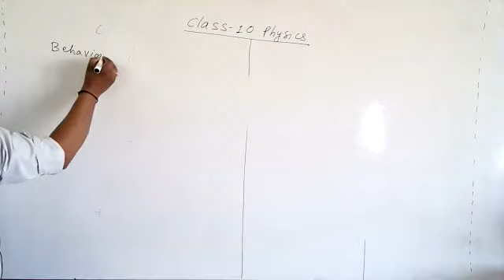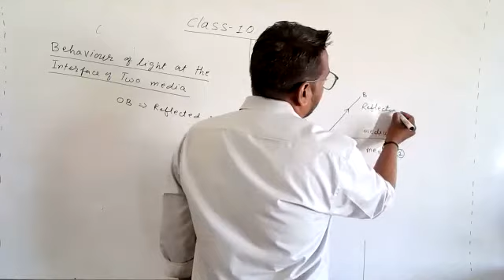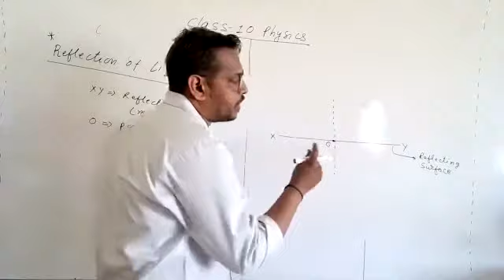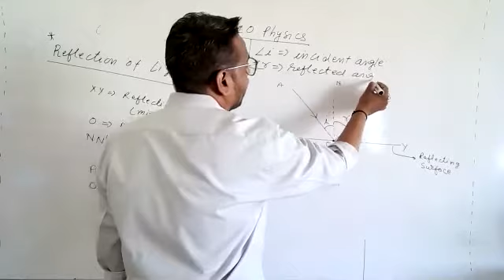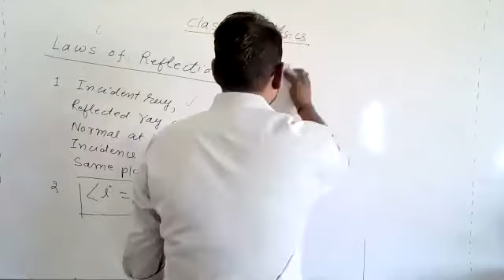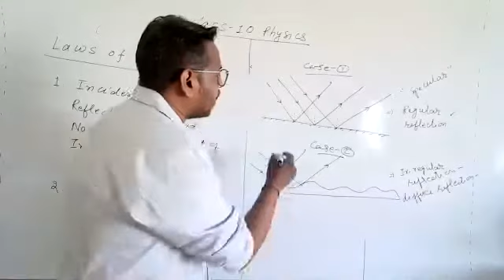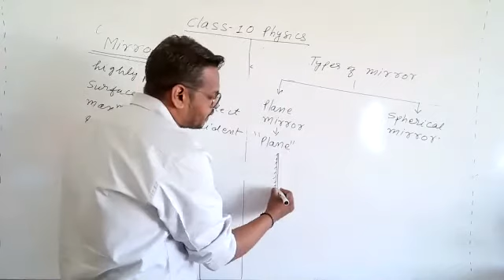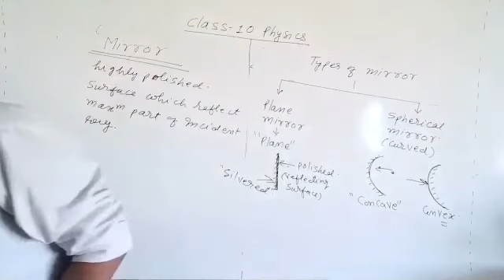L_4 Definition of Reflection of Light || Laws of Reflection || Class X Physics by Bhavesh Sir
Bhavesh sir
8 years of teaching physics (CBSE/NEET/JEE/Foundation Physics)
Author of National & International research papers
Join What’s Group
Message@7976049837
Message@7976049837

Akhil Sir
M.Tech.,  B.Tech (Computer Science & Engineering)
6 Years experience of teaching Mathematics (CBSE/JEE/Foundation)
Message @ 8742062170